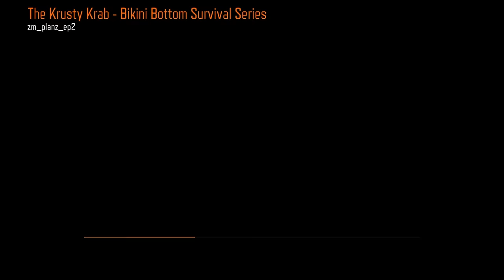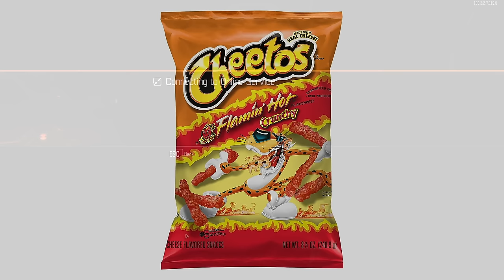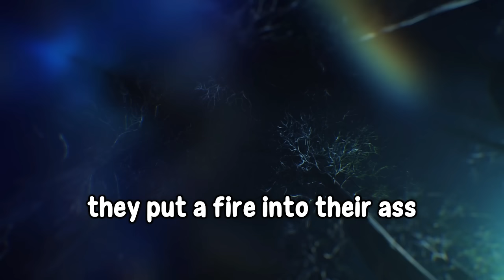AH NAW THEY MADE SPUNCH BOP A ZOMBIE???!! 😂😂😂😂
YUMI PLAYS MODDED ZOMBIES WITH SOUP MCNASTY AND TRIPPY AND BRUH DEEZ SOMBIES SPUNCH BOP
2nd Channel: @TooYumi
Music Channel: @YumiMusicc